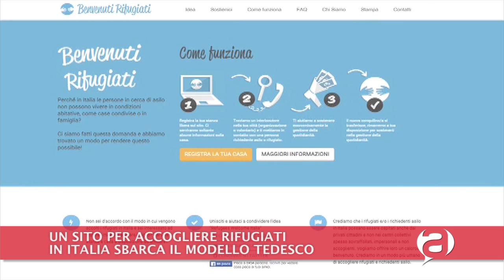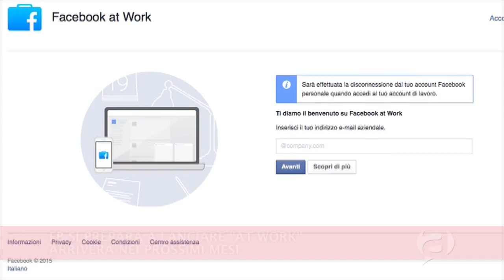Videogiornale tecnologico - 4 Gennaio 2016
Nel videogiornale tecnologico di questa settimana: un sito per accogliere i rifugiati in Italia, Facebook si prepara a lanciare “at work”, i video più visti su YouTube nel 2015!